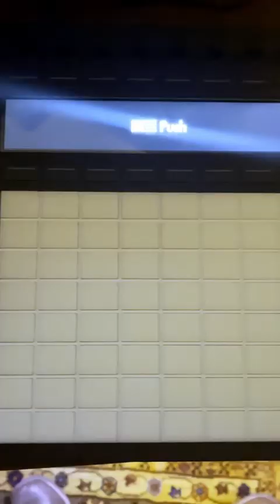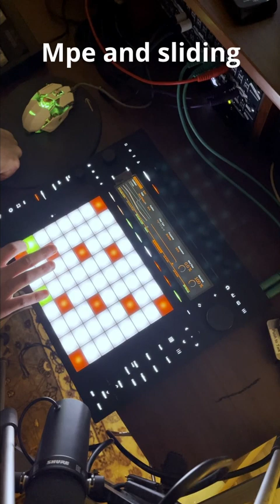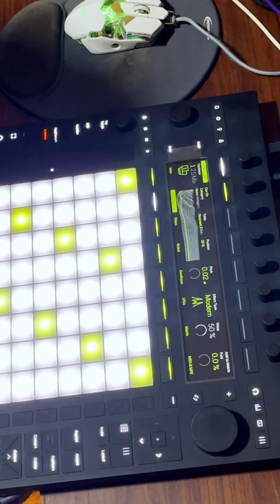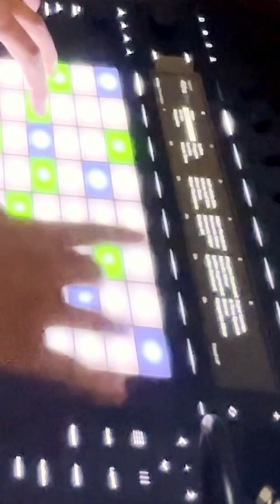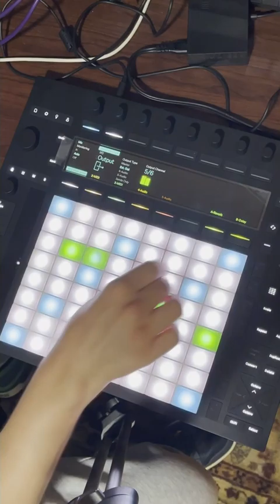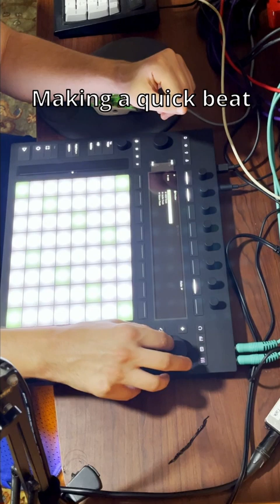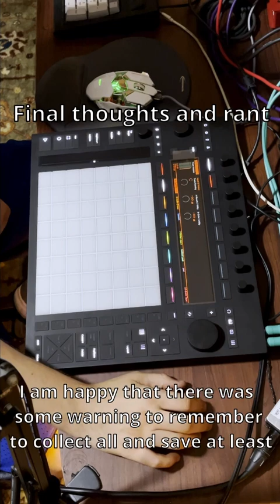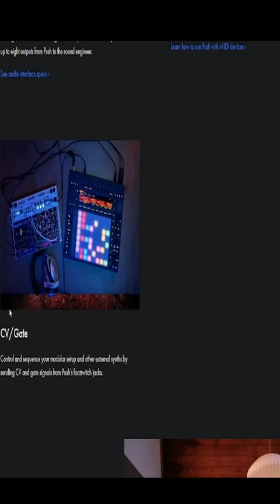Ableton Push 3 review n rants